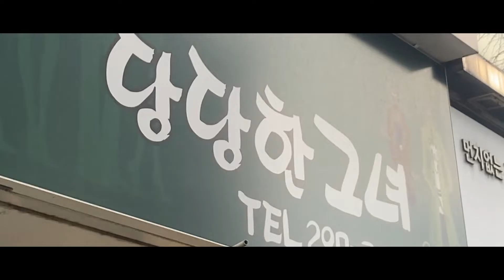[Travel Video] 전주 여행 비디오 (1편) (Jeonju, Korea)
두달 전에 다녀온 전주 여행 비디오를 이제야 편집한 나

BGM
Halal - Le Gang